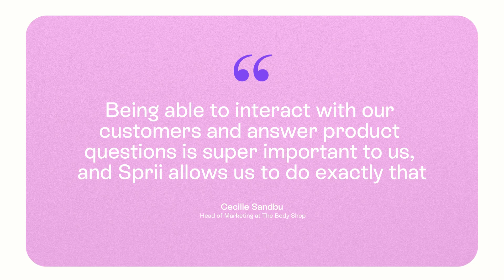The Body Shop went live and got +1300 views in just 45 minutes